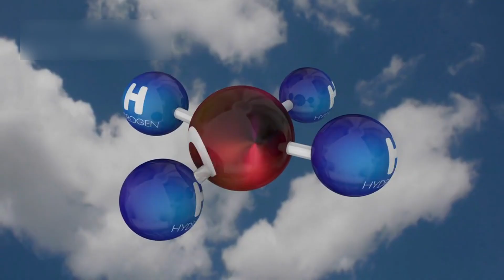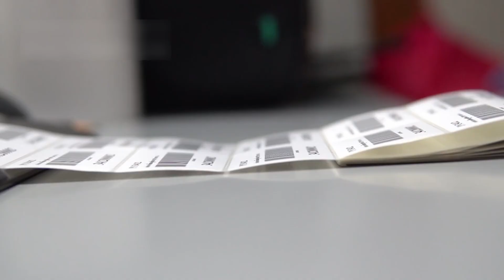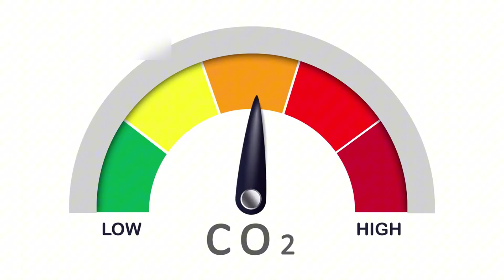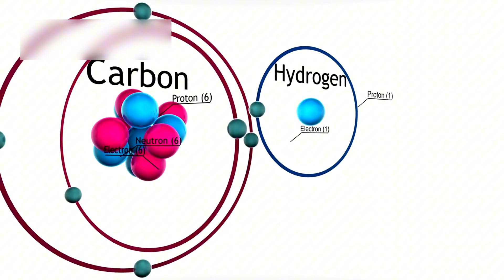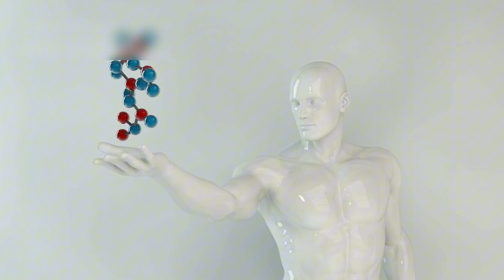Michio Kaku: “Voyager 1 just made an IMPOSSIBLE Discovery after 45 years”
Discover how the James Webb Space Telescope has found possible signs of life on exoplanet K218b 🌍✨. This mysterious world orbits a distant red dwarf star and may contain life-supporting gases like methane and dimethyl sulfide. What does this mean for our search for life in the universe? 🧬🔭

The telescope’s incredible technology allows scientists to study alien atmospheres from over 100 trillion km away! It’s like unlocking a cosmic secret hidden behind clouds and light. Could K218b be our first real clue that we’re not alone in the universe? 🌌👽

Watch this video to explore the science, the signals, and the excitement surrounding this discovery. Don't miss this thrilling journey into deep space! 🚀👁️